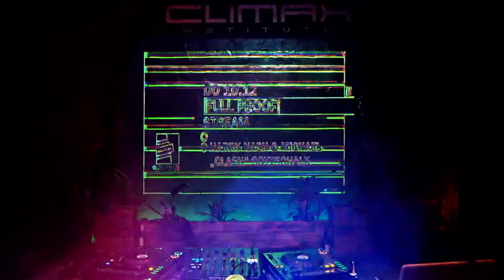FULL PROOF Stream • Harry Nash & Michael Clash Gottschalk